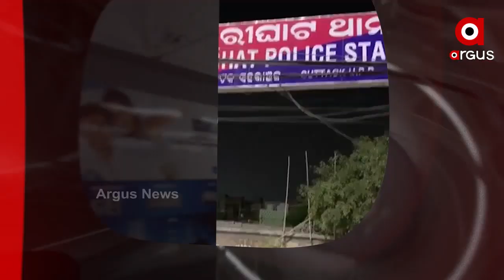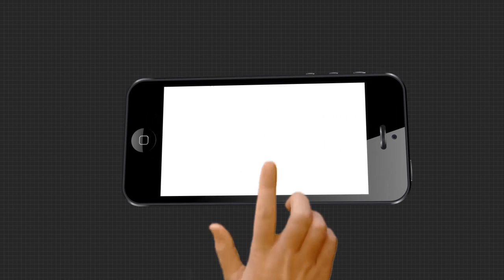Headlines 1Pm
ପରୀ ପାଇଁ ଲିଙ୍ଗରାଜ ମନ୍ଦିରରୁ ବିଜେପିର ପଦଯାତ୍ରା ଆରମ୍ଭ...
ନବୀନଙ୍କ ପ୍ରଶ୍ନର ଉତ୍ତର ରଖିଲେ ବିଜେପି ରାଜ୍ୟ ସଭାପତି ସମୀର ମହାନ୍ତି.
ପରୀ ହତ୍ୟା ଘଟଣାରେ ତଦନ୍ତକୁ ନେଇ ପ୍ରଶ୍ନ...
ବଢିଲା ବିଜେଡି ସାଂସଦ ଅନୁଭବଙ୍କ ପାଇଁ ଅଡୁଆ.
ପଶ୍ଚିମବଙ୍ଗରେ ଗୃହମନ୍ତ୍ରୀ ଅମିତ ଶାହଙ୍କ ଦ୍ବିତୀୟ ଦିନ...
ବିଜେଡି କାର୍ଯ୍ୟକାରିଣୀ ବୈଠକ
ଖଲିକୋଟ ଭିକାପଡା ଗାଁର 16 ମହିଳା ଗିରଫ.
ମାଲକାନଗିରି ପିପୋଲପଦରରୁ ଲ୍ୟାଣ୍ଡମାଇନ ଜବତ.